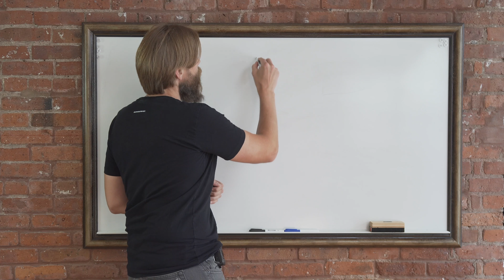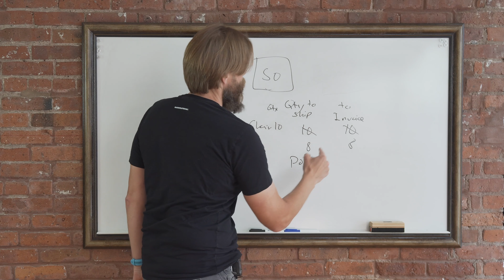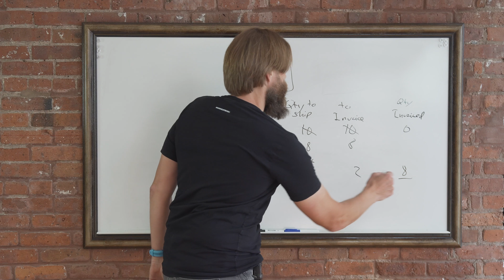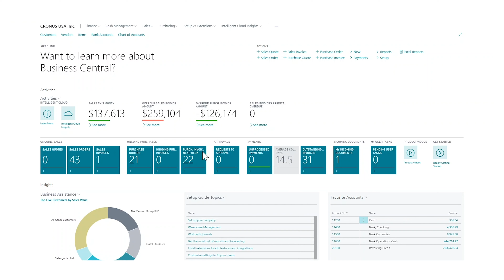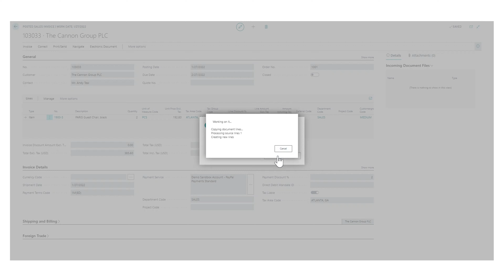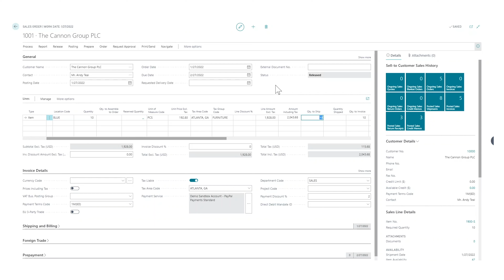Release Update 2020 Wave 1: Correct Invoice Posting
In this video, INECTA CEO & Founder, Johannes Gudmundsson talks about Release Update 2020 Wave 1: Correct Invoice Posting.